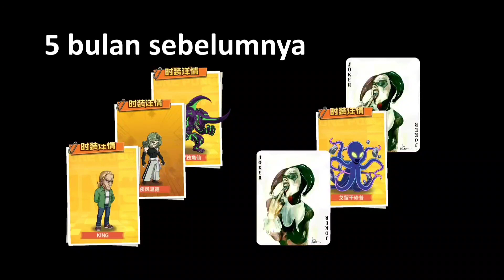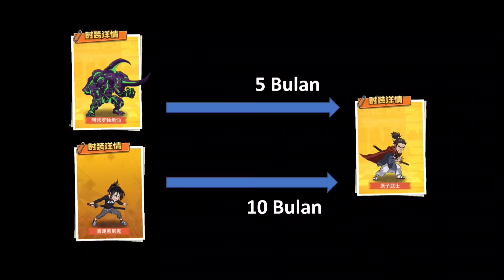Line up Workshop 06 | Keadaan line up setelah kehadiran Atomic+ (re upload)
video sebelumnya ada kesalahan di akhir line up, jadi ini veri reupload, mohon maaf.